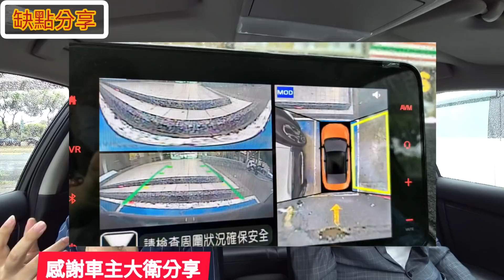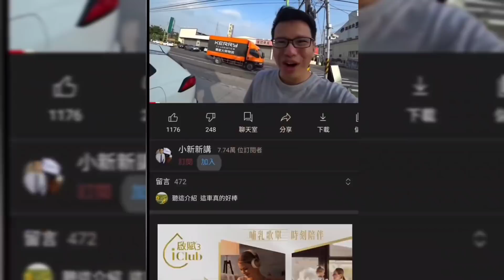NISSAN Sentra待料超過一個月?仙草車主表示：比前一台福特差太多了...HR-V Altis Mazda3 Focus Fiesta Lancer參考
羽量級的藍牙耳機motorola Verve buds400特別優惠價，老牌motorola真無線藍牙耳機慶祝雙十一特別提供優惠！有需求的朋友先搶先贏唷，詳細連結👇👇👇

每次要清理車子跟房子的時候就超煩腦，這時可以參考這支BLAUPUNKT 德國藍點無線吸塵器，吸力有15Kpa應付家裡及車上灰塵足夠，最重要是超輕巧功能超強，廠商特別針對Sillen哥提供驚喜大全配優惠價，有兩種顏色可以選🥰趕快來看看唷👇👇👇

最近空氣品質實在太差了，還好有這款家用及車用空氣清淨機，除了可打出1200萬負離子以外，並配有13級HEPA濾網，還可以加上自己喜歡的香香片或精油，原價1490元，粉絲優惠價只要890元，歡迎多加利用唷！原廠提供連結如下：